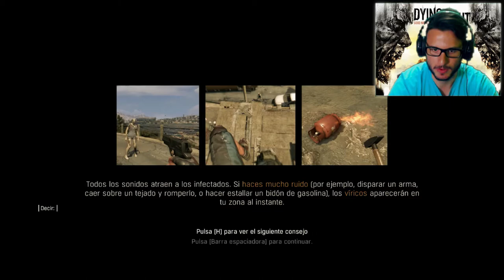Dying Light "La Historia Continua" |#6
Dying Light es un juego con un amplio mundo explorativo y peligroso, durante el día los jugadores podrán explorar un amplio ambiente urbano y expansivo contaminado por un insidioso virus, también podrán colocar las trampas y a su vez podrán buscar suministros en el día y salvar a los supervivientes encontrados casualmente y también buscar o crear armas. Los infectados son lentos dando la posibilidad al jugador de huir, pero su peligrosidad crece en numero. Por suerte el jugador podrá quedarse en los techos de los edificios quedando fuera de peligro. Los jugadores deberán preparar las defensas contra la creciente población infectada en este nuevo mundo apocalíptico.

Durante la noche el cazador se convierte en presa, los infectados se vuelven más agresivos adquiriendo la capacidad de empujar al jugador, también aumentan los daños, así como la capacidad de saltar y escalar edificios como el jugador. Para evitar el contacto el jugador deberá usar su sentido nocturno para poder localizar zombies en la oscuridad y así permanecer fuera de su camino. Cuando el jugador es perseguido puede utilizar las distracciones y las trampas para reducir su número.

Pero cuando llega la noche aparecerá el «colérico», un particular tipo de infectado que solo sale en la noche. Si el jugador es marcado por éste, la fuga es casi imposible. Para lograr escapar de él, el jugador tendrá que usar tácticas, distracciónes y su sentido nocturno hasta que aparezcan los primeros rayos de luz del día... El juego cuenta con varios tipos de infectados, como los reventones, infectados que pueden explotar, demoledores, que son infectados grandes y fuertes que pueden lanzarte rocas y correr hacia ti en forma de carga, huidizos, infectados que aparecen en las noches que al verte escaparán velozmente, gastank, un infectado inmune al fuego con un tanque de gas a sus espaldas, toad, el infectado mas debil, lanza un ácido que afecta al jugador, screamer, el screamer es un niño infectado que habita en zonas oscuras, es capaz de gritar y aturdir al jugador. El infectado cazador nocturno es un infectado que solamente aparece en el Dlc Be The Zombie, en el que eres el cazador y juegas en multijugador.